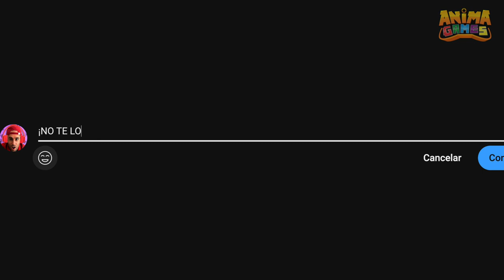NUNCA TOMES UN GRIMACE SHAKE PORQUE SI NO TE CONVIERTES EN GRIMACE SHAKE 🥤🟣 Anima Games 🎮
Hoy Sergio de Anima Games juega Roblox pero se bebe un Grimace Shake y se convierte en Grimace Shake, se convierte en asesino y persigue a sus víctimas. Grimace Shake momentos divertidos, Roblox Momentos divertidos, Grimace Shake Funny Moments, Roblox Funny Moments, Grimace Shake contexto, grimace shake roblox, grimace shake meme, los mejores juegos de Grimace Shake, Grimace Shake Birthday, reacción Grimace Shake, nunca te tomes un grimace shake a las 3:00am, nunca tomes un grimace shake, nunca bebas el batido de grimace shake, nunca tomes el batido de grimace shake, nunca tomes la bebida de grimace shake, la historia de Grimace Shake, los mejores juegos de Grimace Shake.